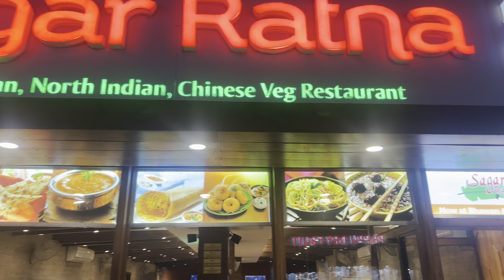Jammu me ki entry aur pass aagye maa k duaare jai mata di🙏